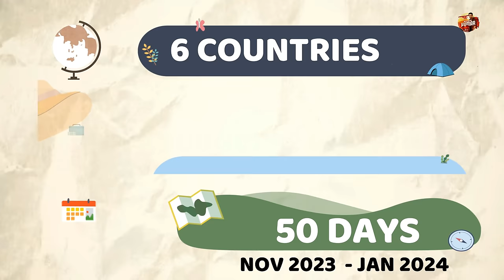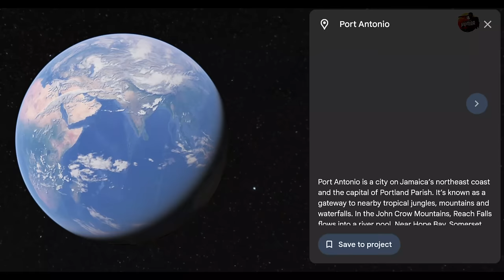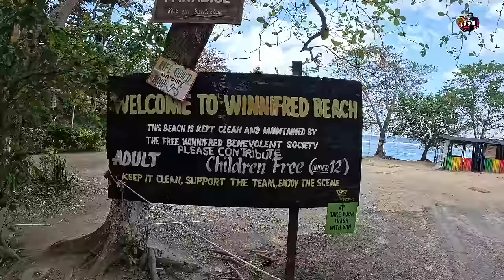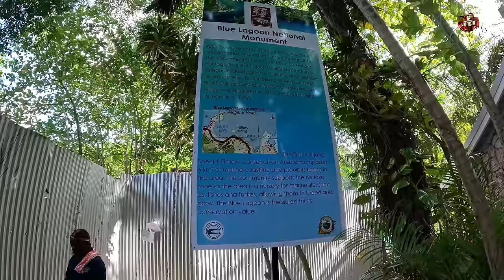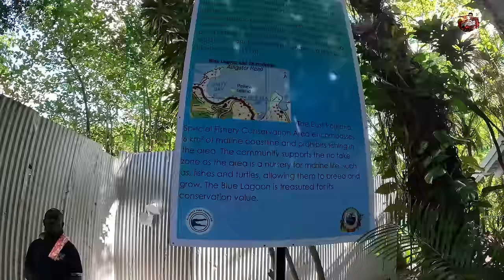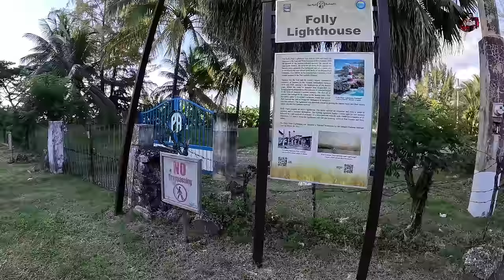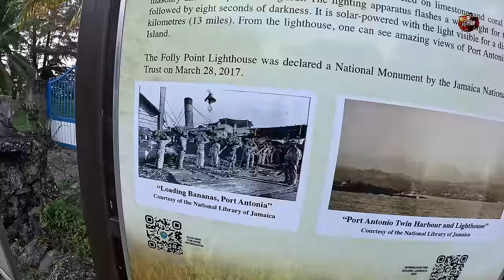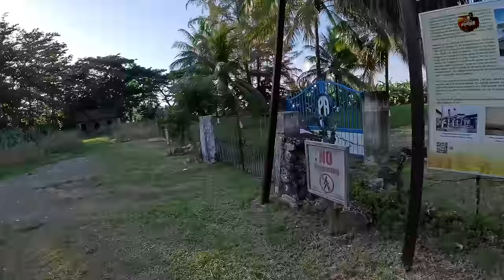🇯🇲 கடல் தண்ணீரில் முட்டாள் பங்களா | Jamaica Ep8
Much awaited Season 6 begins and it is Caribbean Series. In this episode, visited the famous beach and blue lagoon . Had a great time with the locals near light house. Took a step to visit the abandoned Mansion in Port Antonio town. Do watch the video fully to know what happened there.

With Love,
BPK.

India